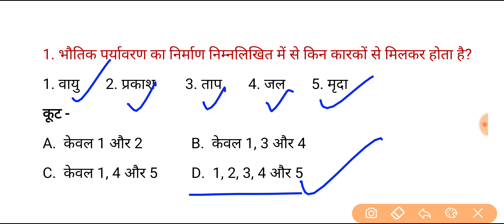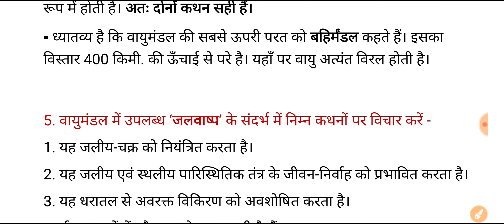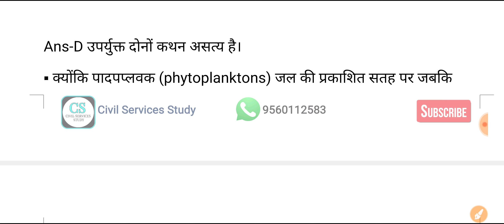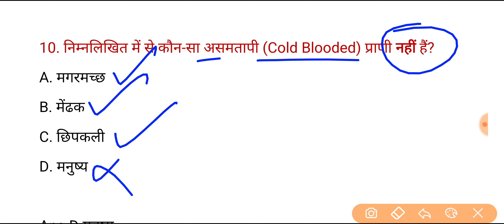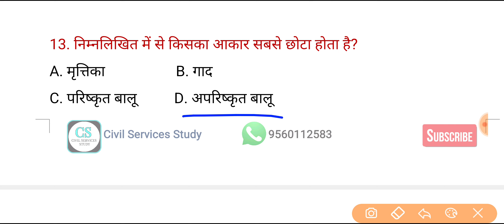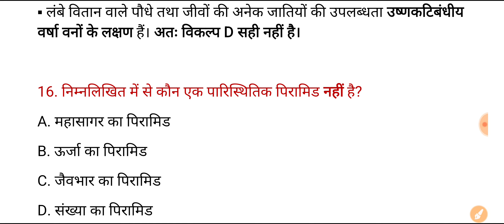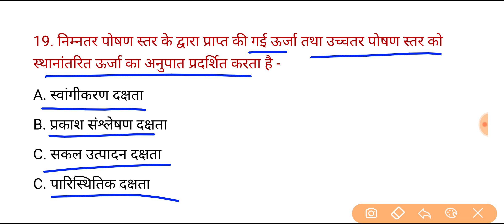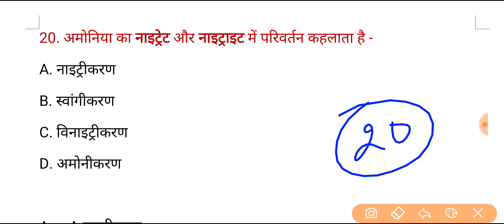UPPSC PCS Test Series 2024 | Test - 130